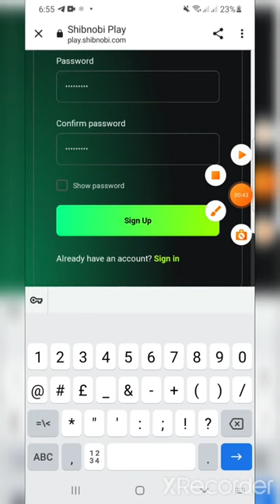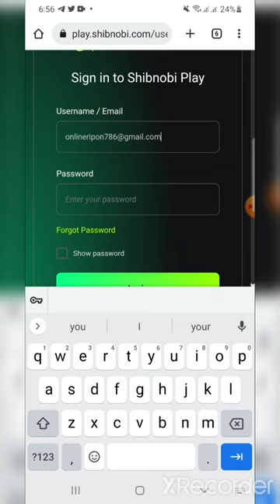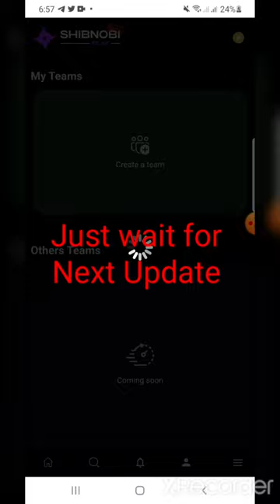Instant $25 Claim😲Shiboni New Airdrop Wallet | Instant Withdraw Airdrop